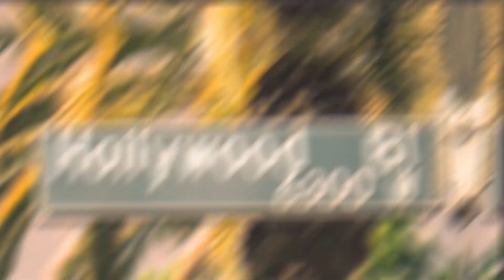IRRITADA! PRÍNCIPE WILLIAM TEM UM HÁBITO QUE DEIXA KATE NERVOSA! SEU MARIDO TAMBÉM TEM!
Ah, a vida de casado. As viagens românticas, as contas divididas, como diria minha amiga Isa, as dívidas acumuladas mutuamente, os pets, e, porque não dizer… As pequenas tretas do cotidiano que nos fazem querer enfiar um garfo no olho alheio. Não sou capaz de opinar, porque não sou casado. Mas, fato é, que até mesmo o príncipe Wiiliam, futuro monarca do Reino Unido, tem umas manias que deixam a patroa de cabelo em pé. E talvez o seu marido também faça isso. Não precisa ser um príncipe pra conseguir irritar terceiros, não é mesmo?

Segundo uma matéria do The Sun, é normal que, depois de mais de 10 anos de casados, uma ou outra coisinha acabe deixando os parceiros com uma pequena vontade de perder o réu primário. Quem nunca, né?

O jornal relembrou que, em 2018, o príncipe William, enquanto visitava uma base da Força Aérea Real, avistou um sofá amarelo e fez o seguinte comentário: “Falando por experiência própria, mantenham as pizzas longe do sofá”.

Siga também nossa fanpage no Facebook. Custa nada e é de graça. E se inscrevam também no meu canal sobre astrologia, que se chama No Maior Astral, o link tá aqui na descrição.